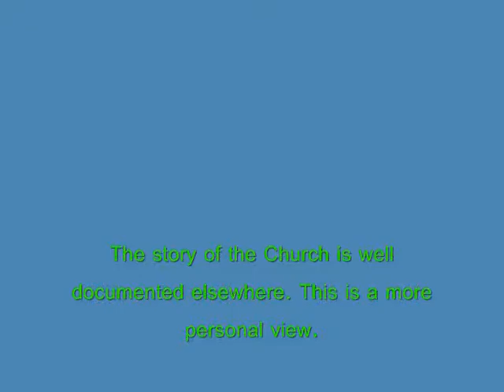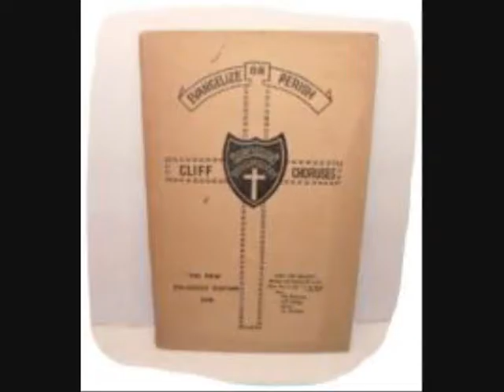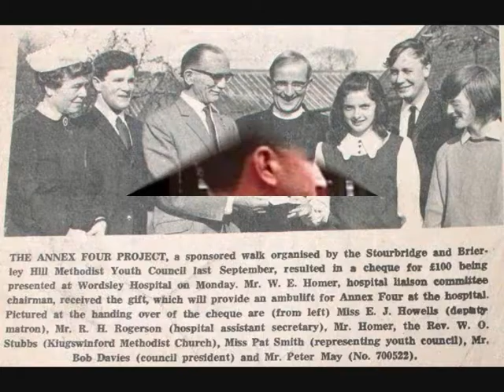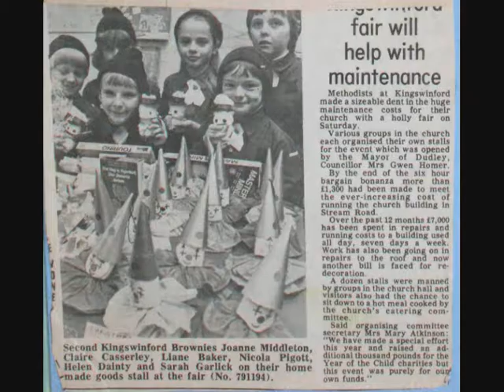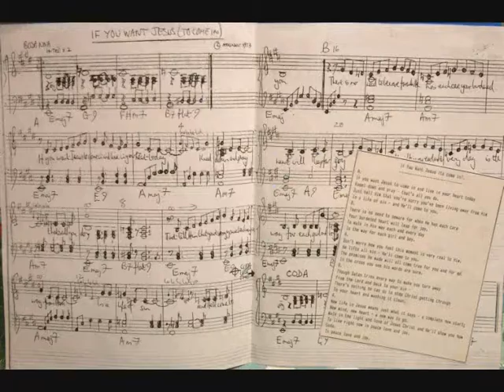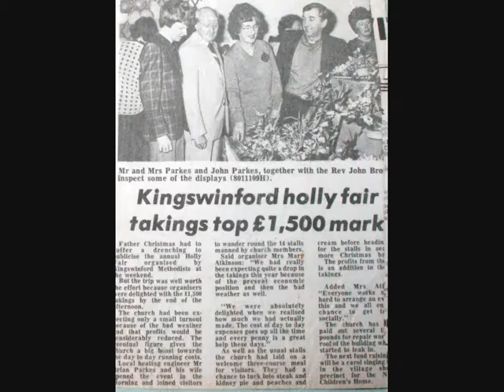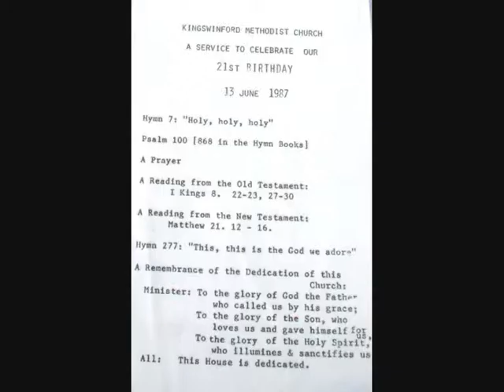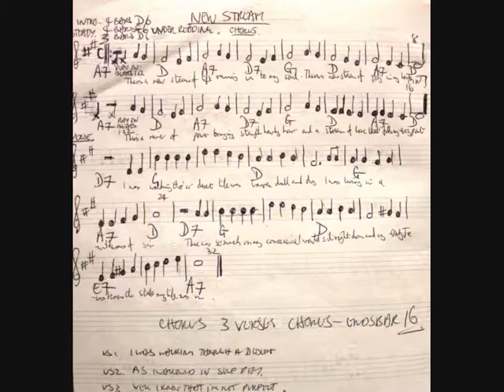CHURCH STORY DONE 0001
My experiences of Methodist Christianity in Kingswinford to mark the 50th Anniversary of the 'new Church in Stream Road